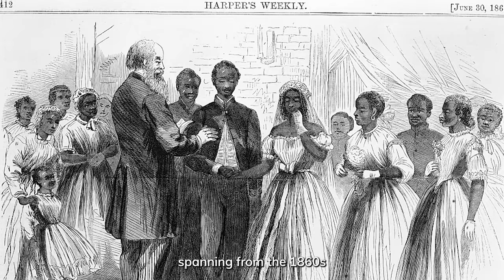Virtual Field Trips at the Tenement Museum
The Tenement Museum’s virtual field trips offer your class a chance a visit to our recreated apartments from anywhere in the world! During a live, online interactive event, our Tenement Museum Educators will take you into the building and apartments using 360 images, video, oral histories, and primary resources. Students explore history through the stories of real people and see how their own stories are part of history.

Immigration and migration are the foundation for all programs, and museum educators connect the themes of belonging, community building, and cultural adaptation in programming to create entry points for students of all identities and experiences. Programs are adapted for students from first grade through twelfth grade and led by a museum educator for an interactive, inquiry-based experience that makes history relevant. All programs are aligned with national and state education standards,